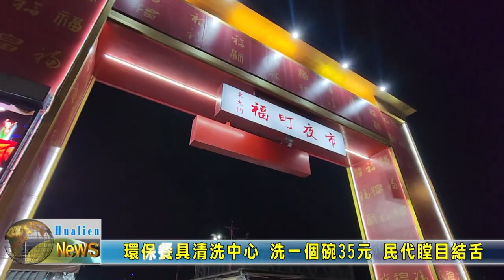20230607 01 環保餐具清洗中心 洗一個碗35元 民代瞠目結舌